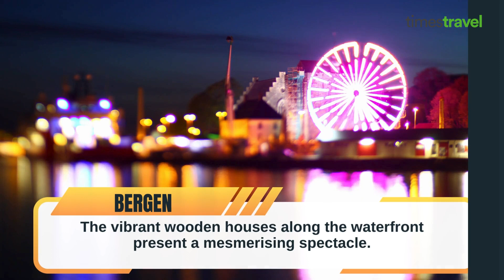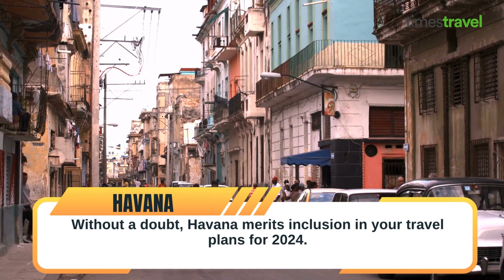Forget Paris! The WORLD's Most STUNNING Cities You NEVER Heard Of | Travel Goals 2024!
Ready to ditch the mundane and embrace the extraordinary in 2024? This video unlocks the door to 10 breathtaking cities, each a vibrant tapestry of stunning sights, captivating cultures, and unforgettable experiences!